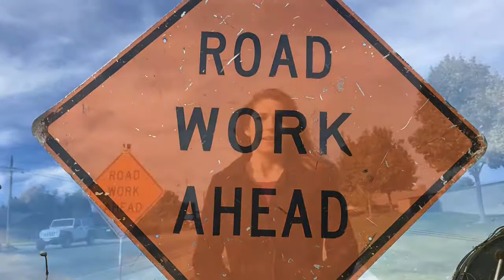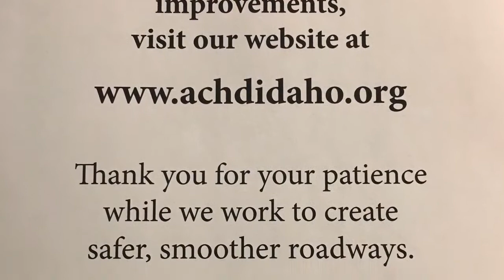WTGM12591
Ustick Road and Meridian Road Construction Video